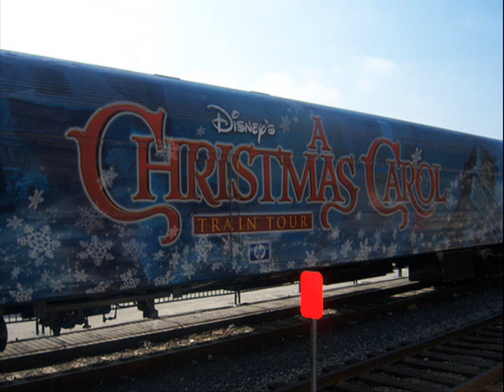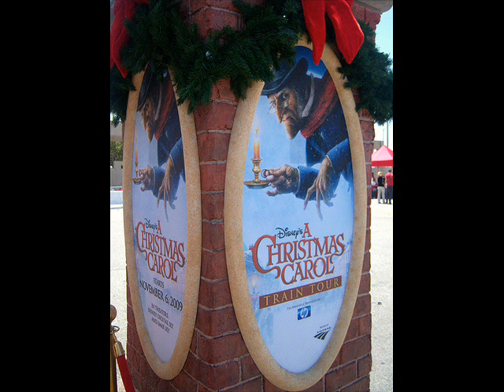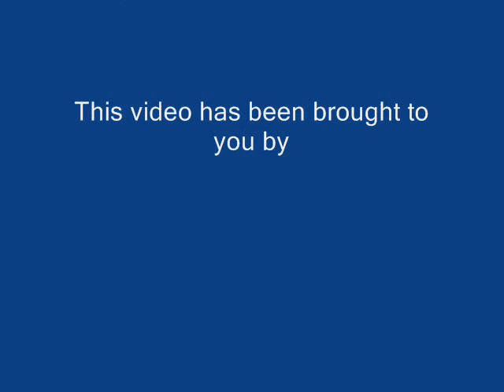A Christmas Carol-Where Are You, Christmas?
Originally published in June 14th, 2009.